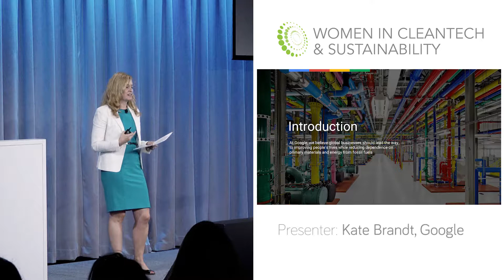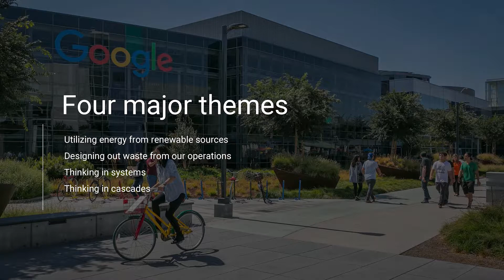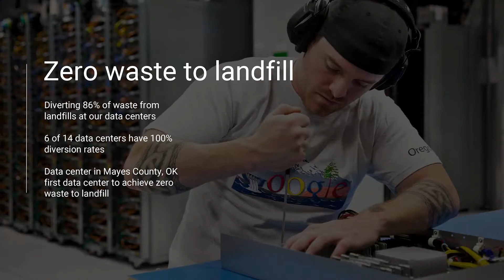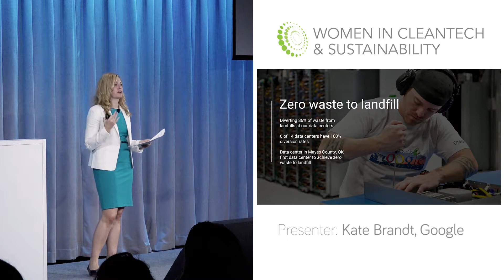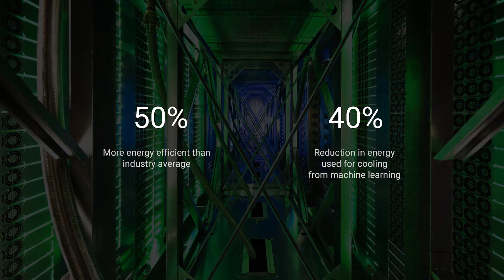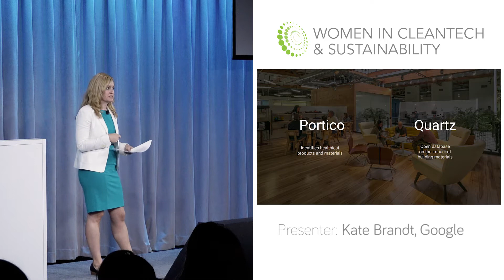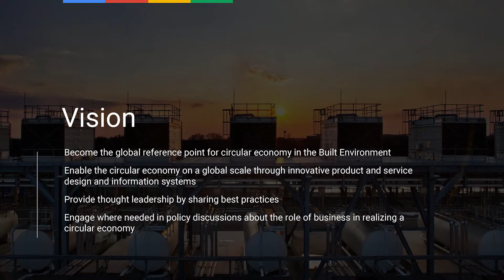Kate Brandt, Google - WCS Talks 2016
Google's Kate Brandt discusses human consumption and the circular economy.

WCS Talks 2016 was held on November 5th, 2016 in Mountain View, CA and hosted by Google.